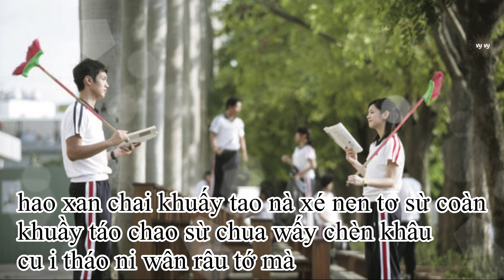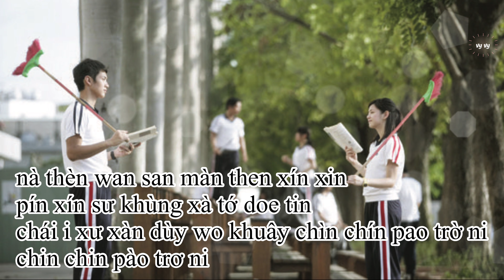{PHIÊN ÂM THUẦN VIỆT} NHỮNG NĂM THÁNG ẤY/那些年 - Hồ Hạ/胡夏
- Mình bắt đầu bận nên những bài các bạn yêu cầu sẽ lâu hơn bình thường mới có được, đừng buồn mình nhé, mình sẽ cố gắng làm lúc rảnh nè ^^

PHIÊN ÂM

dầu khuầy tao chuấy tru tơ chí ten
chí i trùng ni chin xơ tớ len
wó mân trùng du lai táo lơ trơ ì thèn

trùa tèn xa tớ lào tráo pen wù su khuấy i len chè
chin thèn nàn khái dao phu nùy khái chuấy khâu tờ doe

tái tan tờ tran chai chin chứ chen
pấn trua chì san hùng xơ lìn tài tớ che

chán thâu phà su trân tá rân mu dàn
troàn san i sân soái chi xi troàn
tân khuầy ờ chén ni í tìn pi xàn xan mây

hao xan chai khuấy tao nà xé nen tơ sừ coàn
khuầy táo chao sừ chua wấy chèn khâu
cu i tháo ni wân râu tớ mà

hây pan san pai lè chu khớ nì sơ tớ che khai mà
suấy duy suây trùa thá dầu ai trơ tha

nà xè nen xua cua tơ tà dùy
nà xè nen xúa cúa tớ ài chìn
hao xán dung pao ni dúng pao xúa cua tờ dùng chi

xần chìn xan trân phù choen sứ che
tao chuầy hầu khuây sầu xái phà xen
trớ sư chè ti tì ten ten choèn pú tâu sừ ni

hao xán cao xu ni cáo xu ní wo mầy dầu wán chí

nà thèn wan san màn then xín xin
pín xín sư khùng xà tớ doe tin
chái i xư xàn dùy wo khuây chìn chín pao trờ ni
chin chin pào trơ ni